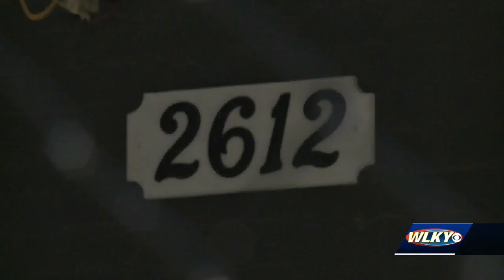1 dead after shooting in Portland neighborhood, police say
1 dead after shooting in Portland neighborhood, police say